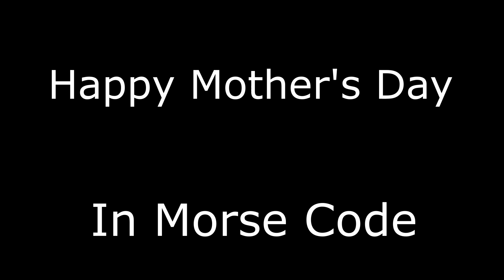Happy Mother's Day in Morse Code